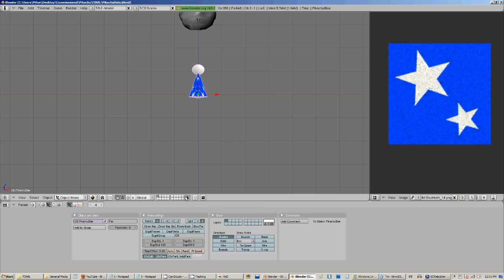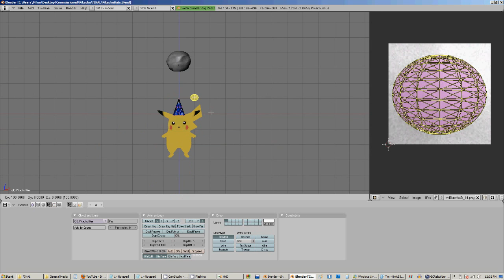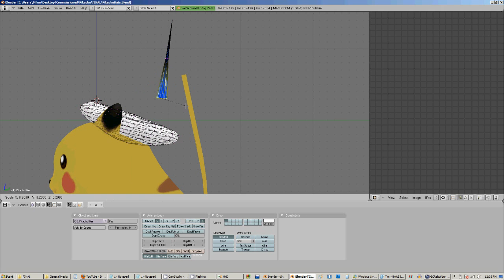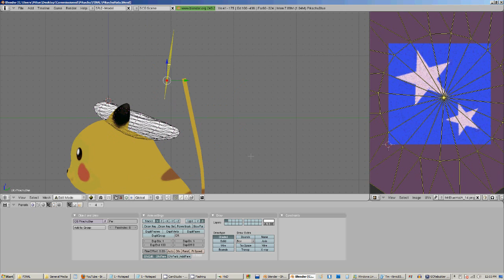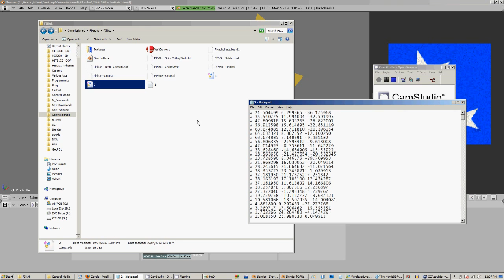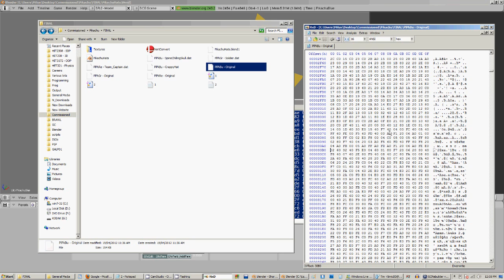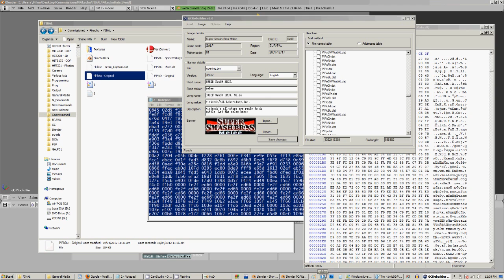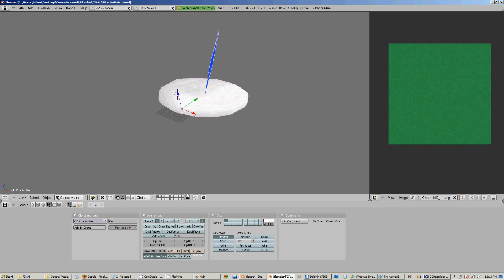SSBM Tutorial - Hat Hacks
Warning: You MUST use HxD Hex Editor for this. Other Hex editors WILL mess up when you attempt to copy your data.

Hats make everything better. Texture hacking the hats isn't covered here, but the links below should cover that if you don't know how to do it. Just keep in mind, texture hacking hats is infinitely more complicated to texture hacking other things. Because I said so.

Special thanks to Steelia for the Cubone texture of the Spine Chilling Skull.